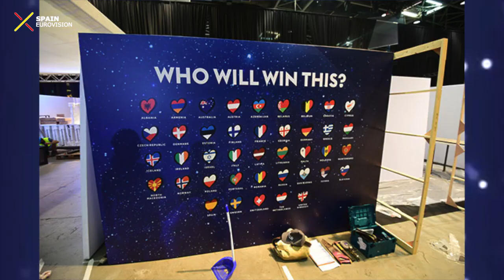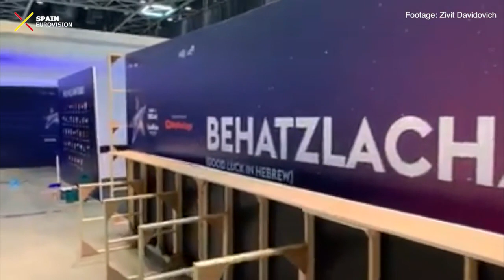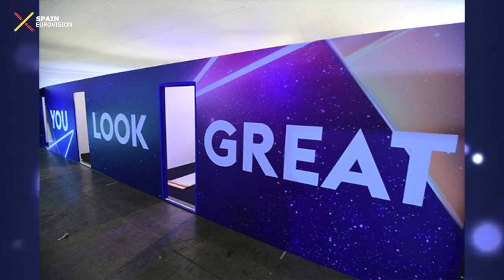DAY 30 | STAGE BUILDING DIARY | Eurovision Song Contest 2019 (Tel Aviv - Israel)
Todas las novedades del día 30 de construcción del escenario.